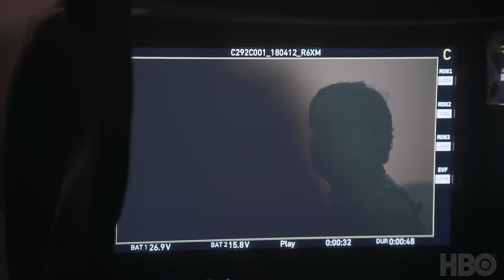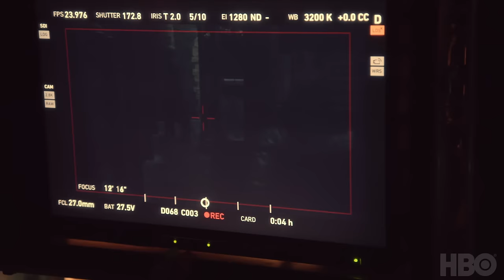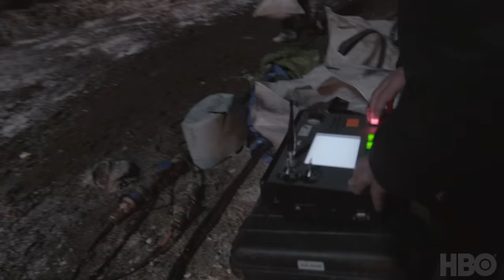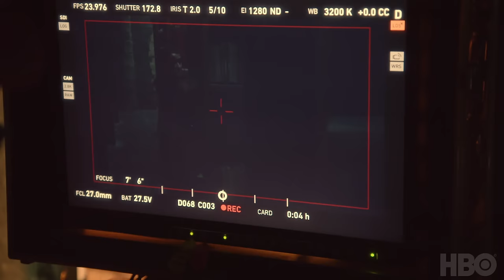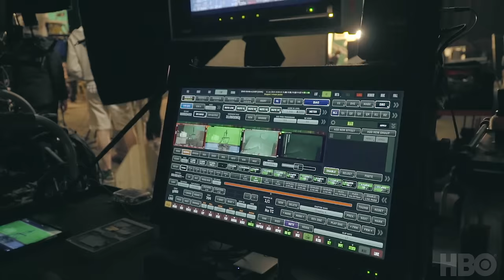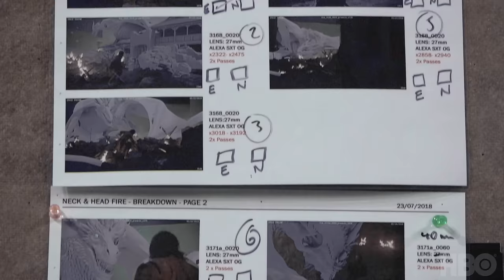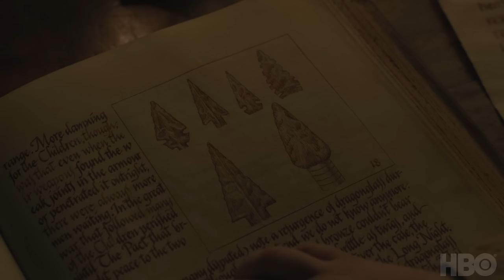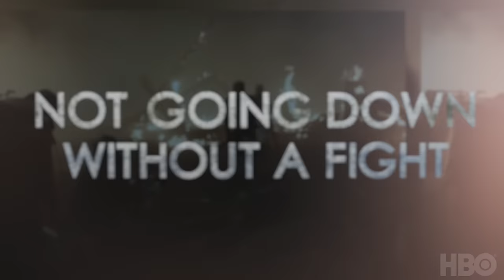Game of Thrones | Season 8 Episode 3 | Game Revealed (HBO)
The final season of Game of Thrones airs Sundays at 9PM on HBO.